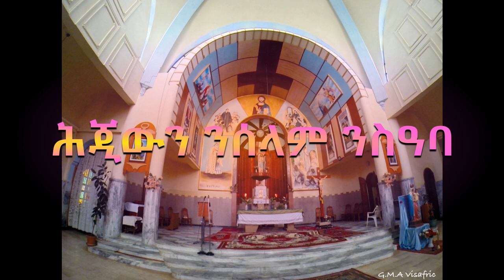CAS መልእኽቲ ሰላም ጳጳሳት ኤርትራ! - ሕጂውን ንሰላም ንስዓባ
ካቶሊካውያን ጳጳሳት ኤርትራ፣ ንሕልው ኩነታት ሰላም ኢትዮጵያ ኣመልኪቶም ዘውጽእዎ ናይ ሰላም መልእኽቲ!